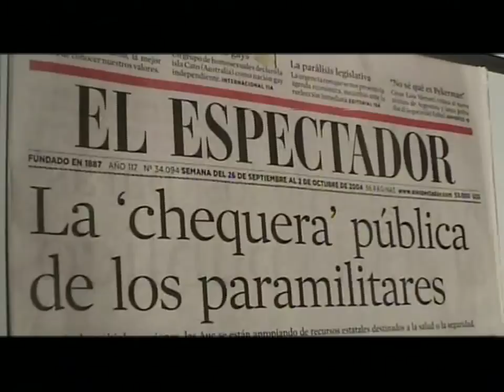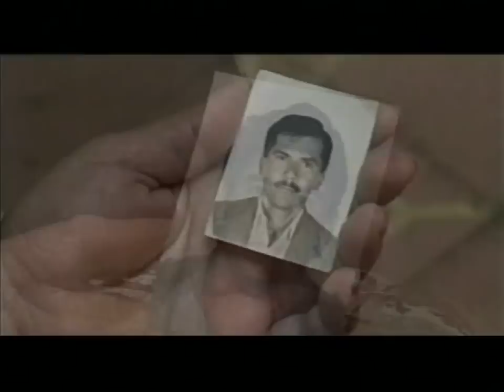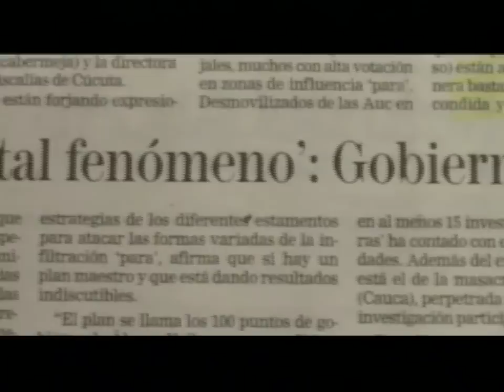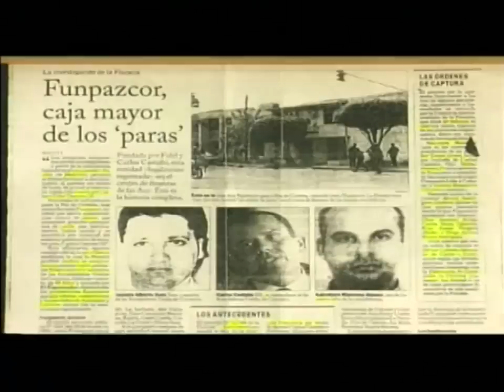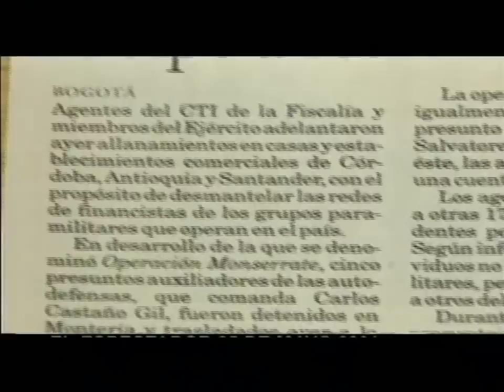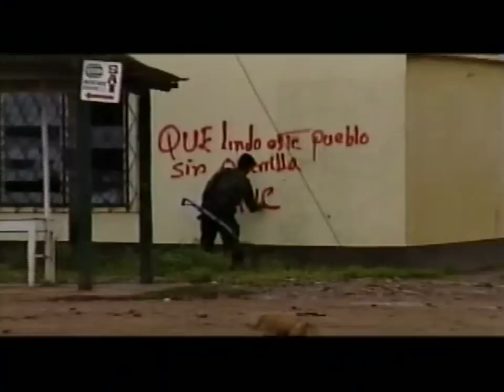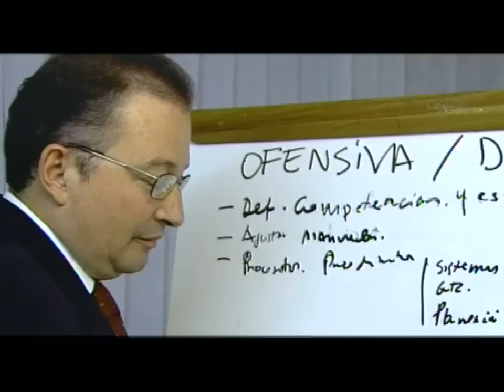CONTRAVÍA CAP 58. Formación del paramilitarismo en Colombia. (30/10/04)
Emisión 30 de Septiembre de 2004

Historia de la conformación del paramilitarismo según una de sus víctimas